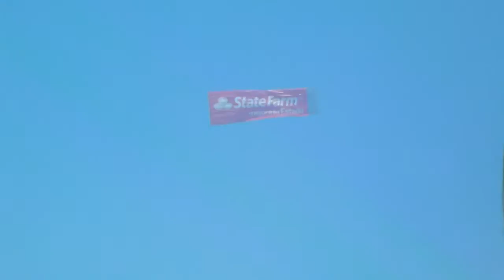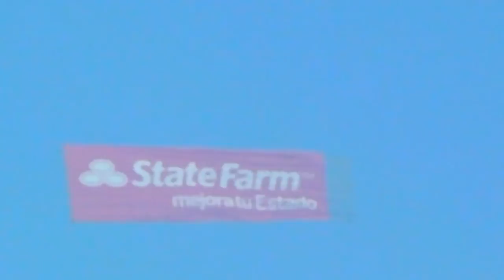Plane banner flying around East Los Angeles 9/7/14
Plane banner flying around East LA for the Mexican Independence Day. The banner plane was advertising State Farm insurance. I'd accidentally said in the background Sept 8 it was supposed to be  9/7.   : [